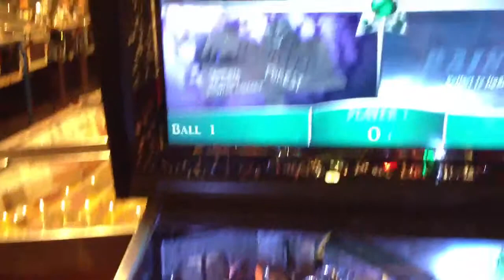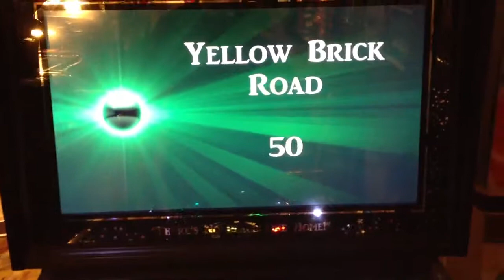The Wizard Of OZ Jersey Jack Pinball Free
The Wizard of OZ Pinball Machine Free For You To Play!!! Only At The Silver Ball Museum In Asbury Park NJ! - With Over 200 Pinball Machines For You To Play! All Free!!! Silver Ball Museum 1000 Ocean Avenue.